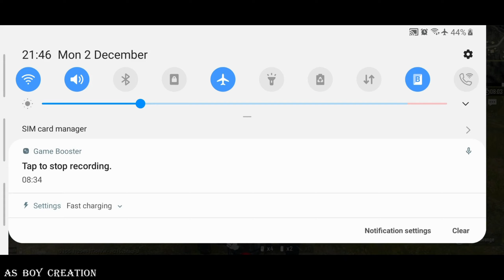Rush Gameplay PUBG 11 || ft. OneShot Clan || AS Boy Creation